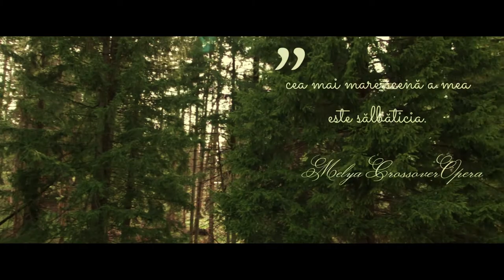Andra Dan - The Artist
Un răgaz viu din cine sunt eu cu adevărat.
Desculță în mijlocul sălbăticiei.